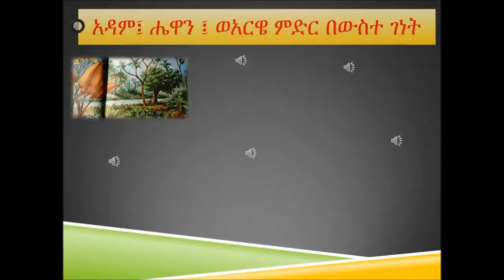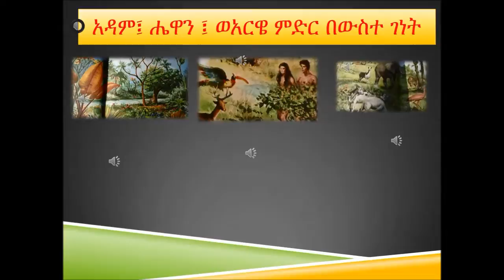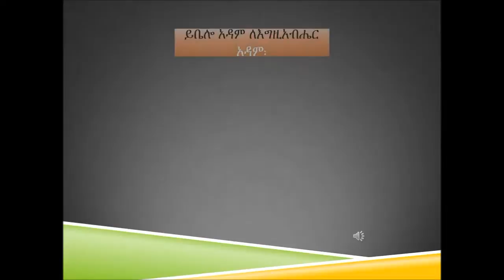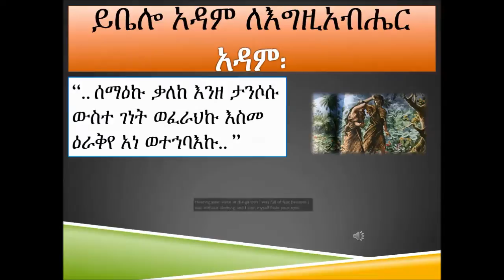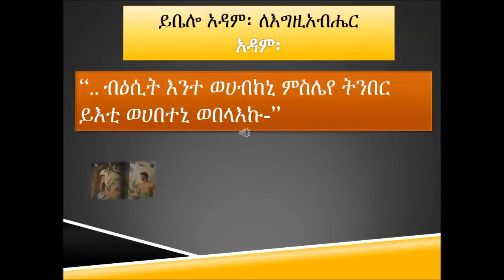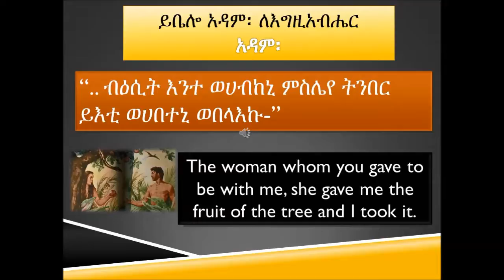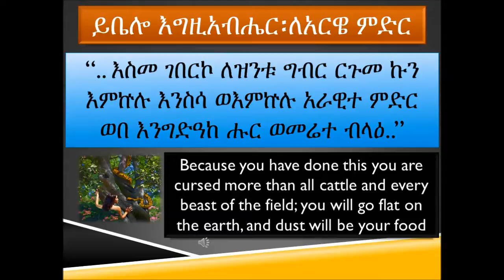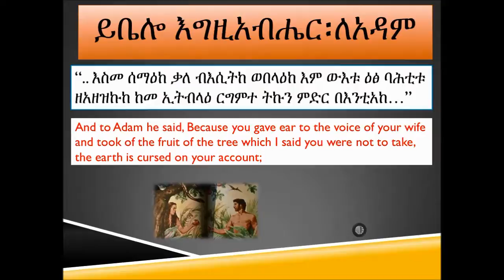Dialogue between God, Adam, & Eve part 17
Ge'ez Lessons for Beginners ውይይት በአዳምና በሔዋን መካከል
"Awde Tinat" means the place of learning, studying, researching, and so on. in our term; "Awde Tinat" is a resource center for Ethiopian Orthodox Tewahedo Church teachings.(like bible study, canon law, songs, and Geez language)